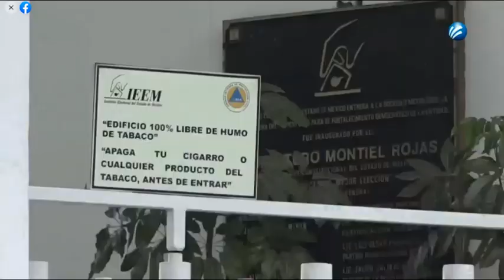Entrevista a la Consejera Electoral Patricia Lozano Sanabria en Megacable.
CE Patricia Lozano
Programa: Meganoticias Toluca
Canal: Megacanal 151 (cable)
Conductora: Magda Bastida
Fecha de la entrevista: 02 diciembre 2020
Horario de inicio de entrevista: 20:58 hrs.